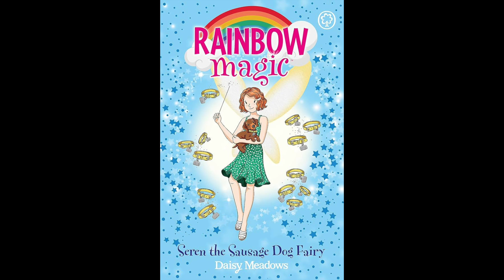Chapter 4: The Vanishing Goblin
Seren The Sausage Dog Fairy